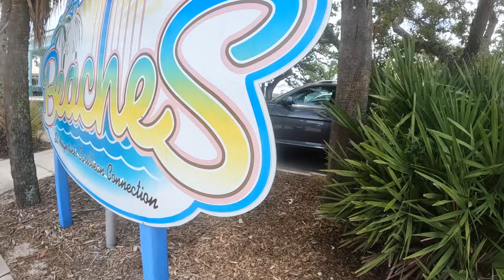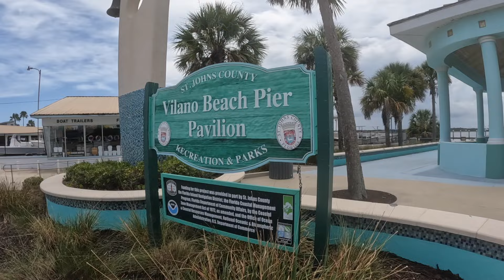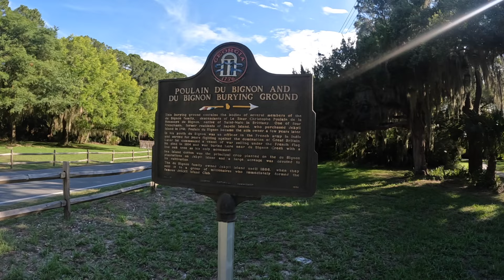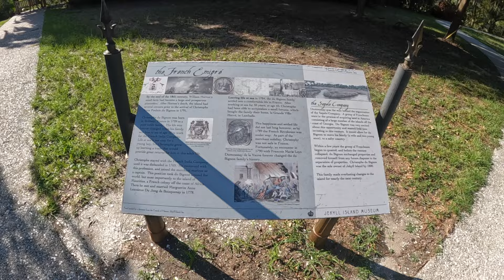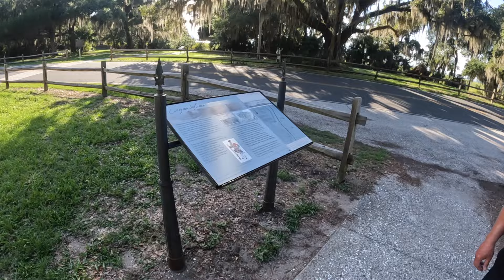The Adventure Continues Day 2 Daytona Beach To Jekyll Island Ga On Our Harley Davidson Fatboys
Badger Vlog #186    We went from Daytona Florida to Jekyll Island Ga riding A1A Most of the way

Shopping
Amazon Store

Florida: Sunshine State Biker Lawyers
Florida: Mary Dixon - State Farm Agent
New Jersey: Karbasian law
Kansas: Bretz Injury Law
Arkansas: Rainwater Holt Sexton
Texas: Biker Wolfpack Law
Mississippi: Hearn Law Firm
Georgia: Kaine Law
Alabama: The Vance Law Firm
North Carolina: Maginnis Howard
Louisiana: Dudley DeBosier
Colorado: Wilhite Law
Missouri: Brown & Crouppen
Illinois: Brown & Crouppen
Virginia: Cooper Hurley Injury Lawyers